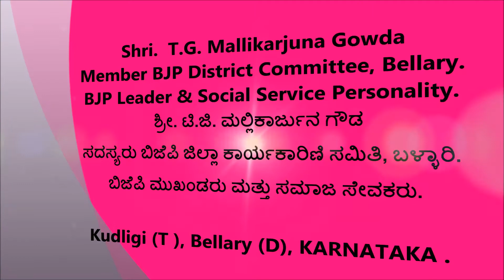Mallikarjuna Gowda T.G [ ಸದಸ್ಯರು ಬಿಜೆಪಿ ಜಿಲ್ಲಾ ಕಾರ್ಯಕಾರಿಣಿ ಸಮಿತಿ, ಬಳ್ಳಾರಿ ]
Member  BJP District Committee, Bellary